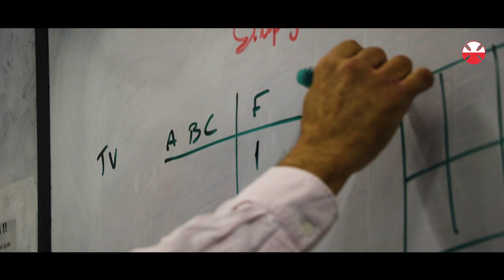TELETON 2023 :: Historia de Vida :: Thiago y Agusthin Pereira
Empatía. Esta palabra es la que mejor define a Thiago y Agusthin, los protagonistas de esta historia que ahora les presentamos 😍.

Dos hermanos que son el agua y el aceite: tienen gustos y personalidades muy diferentes, pero la vida los mantiene muy unidos 🙌.
¡Los invitamos a conocerlos!